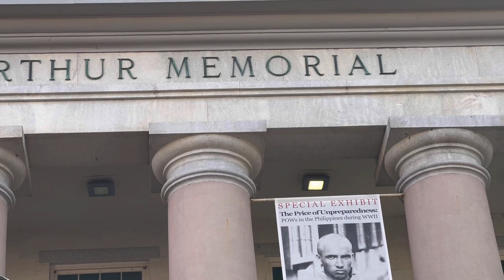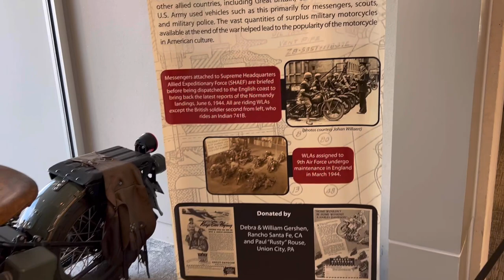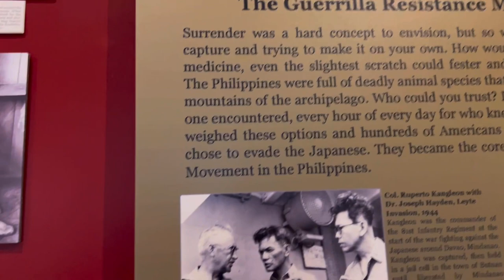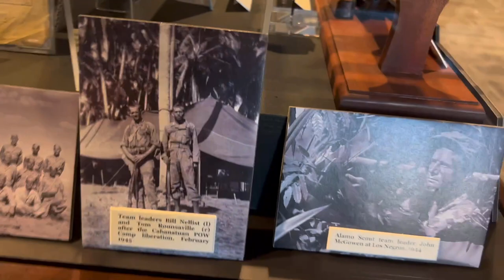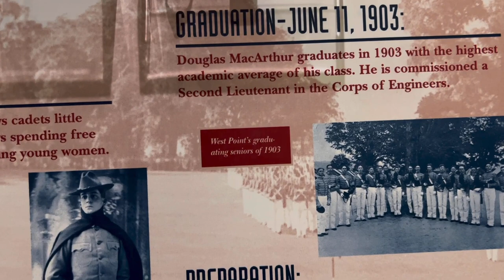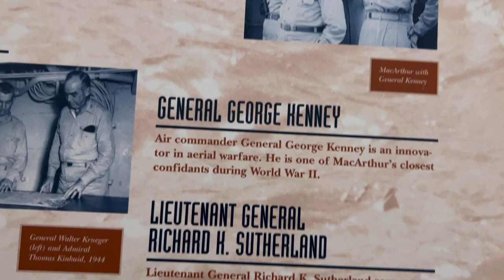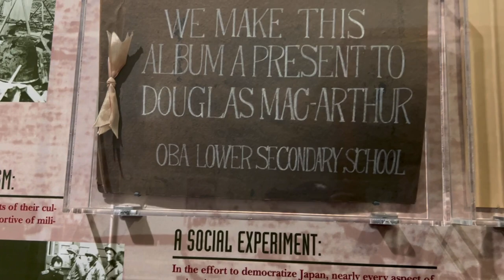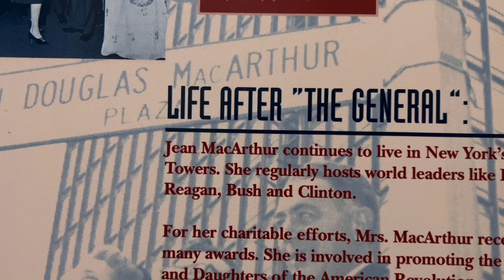Gen. Douglas McArthur History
Gen Douglas McAthur Museum
Located Norfolk Virginia